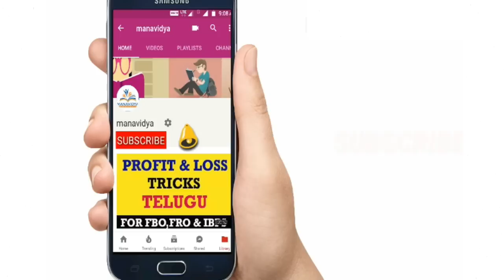Multiplication Tricks || Speed maths by manavidya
Reasoning Clasess